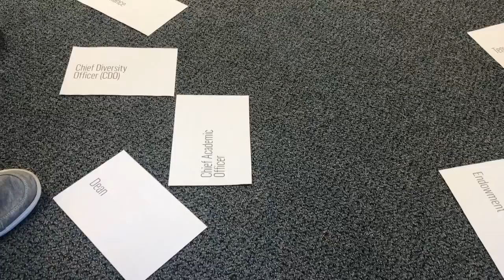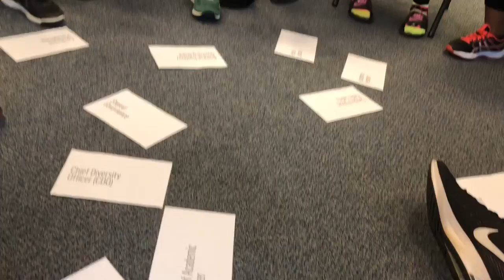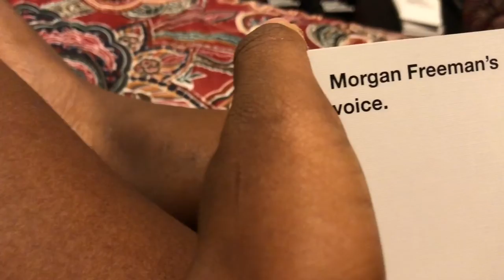DEATH BY DOG, ROCK CLIMBING, OR RIFLE?!: TP7 RETREAT VLOG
Did you love it or what?! Let me know what you think?

What kind of video would YOU love to see here in the future!

DELOITTE BUSINESS CHEMISTRY ASSESSMENT
Take it to find out how you're categorized amongst others in a working environment!

ABOUT ME•
Name: Ra’Janae
Age: 18

Equipment:
iPhone 8 Plus
iMovie

Intro: "Fearless" by Keri Hilson

~Stay Lovely, Lovelies~